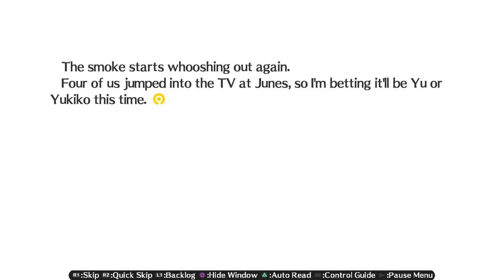Persona 4 Arena | Yukiko Absolutely Roasts Yosuke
Yosuke's story cutscene where he is confronted with an even sharper tongued Yukiko

Persona 4 Arena is a fighting video game co-developed by Atlus and Arc System Works for arcades, PlayStation 3, and Xbox 360; the game is a spin-off from the Persona series, itself part of the larger Megami Tensei franchise.